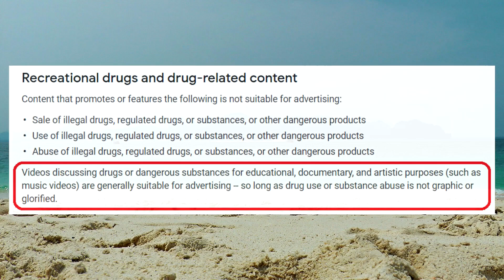Mistaking Micro-Nutrient Deficiencies For KNOWN PED-Related Side-Effects! | Vigorous Nutrition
⚕ Vigorous Amazon Store (Bodybuilding Health Stuff):

TIMESTAMPS:
00:00 - Intro Teaser
00:24 - Micro-Nutrient Deficiencies & PED Side-Effects Introduction
01:33 - Androgenic Alopecia; Vitamin D3, Vitamin E, Zinc & Collagen
03:51 - Impaired Metabolism; Iodine & Selenium
07:44 - Skewed Complete Blood Count; Iron, Vitamin B2, B9 & B12
09:34 - Carpal Tunnel Syndrome; Vitamin B1, Taurine & Electrolytes
11:47 - Prolactin Stimulated Gynecomastia & Erectile Dysfunction; Vitamin B6 P5P
13:15 - Closing Thoughts